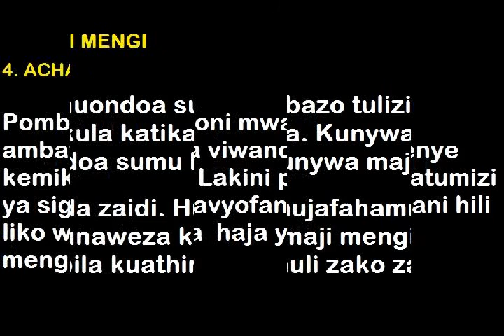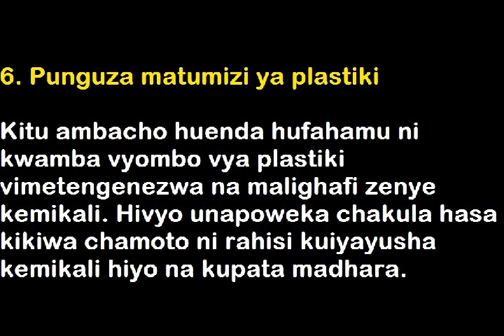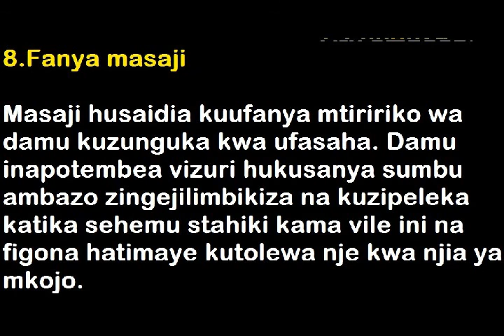NJIA 8 SALAMA ZA KUONDOA SUMU MWILINI BILA GHALAMA | Natural way to remove POISON in your body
NJIA 8 SALAMA ZA KUONDOA SUMU MWILINI  BILA GHALAMA YOYOTE | Natural way to remove POISON in your body at HOME